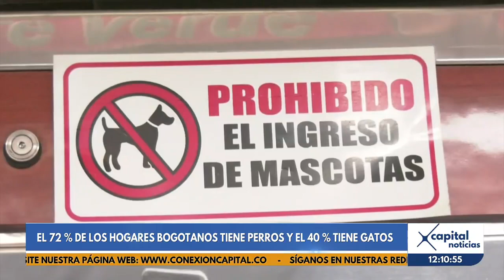¿Está de acuerdo con la propuesta de permitir mascotas en restaurantes?